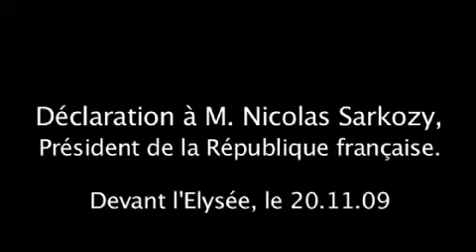Visite d'Ali Bongo à l'Elysée Déclaration de Ben Moubamba